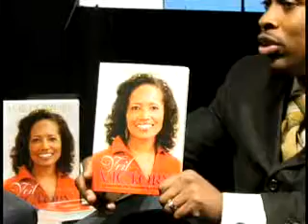LamontBrown pt.2-desktop.avi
Yorli Interview on the Lamont Brown Show